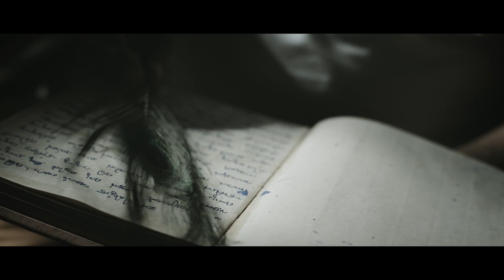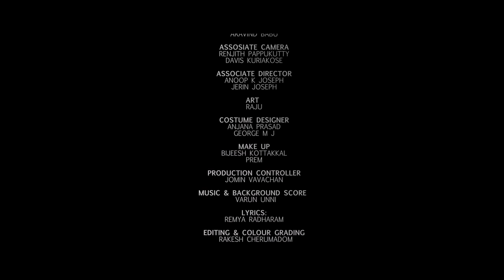IDAVAZHI - ഇടവഴി | Malayalam Short Film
IDAVAZHI - A NOSTALGIC LOVE STORY SET IN THE 70s

Genre: Romance / Musical

Starring : Hormis Paulachan . Nima F Pulludan . Biju Jose . Adithya Kattukaran . Liya Mol Biju
Story and Direction : Bivin Preeth
Screenplay and Dialogue : Anu Jayakumar
Production : Flick Frames
Cinematography : Aravind Babu
Associate Director : Anoop K Joseph . Jerin Joseph
Lyrics : Remya Radharam
Photography and Publicity Designs : Saran P S ( Saran Blackstar | TRIPOD )
Chief Associate Camera : M.s. Mahesh Kadakkal
Associate Camera : Renjith Pappukutty . Davis Kuriakose
Assistant Camera : Vibin Geo . Priya S Pillai . Rishi raj
Production Controller : Jomin Vavachan
Art : Raju
Costume Designer : Anjana Prasad . George M J
Makeup : Bijeesh Kottakkal . Prem
Project Design : Amalraj Velayudhan . Sarath Lal
Editing & vfx : Rakesh Cherumadam
Camera Unit : Picasso (Rejith. Hari) . Teams (Sumesh) Sound Design : Sajeev Karippayil
Sound Engineer : Sunil Omkara
Dubbing Studio : AryaMax
Media Promo Partners : Mediatory